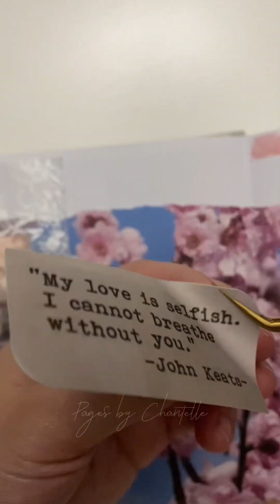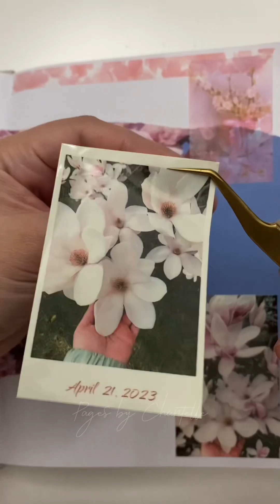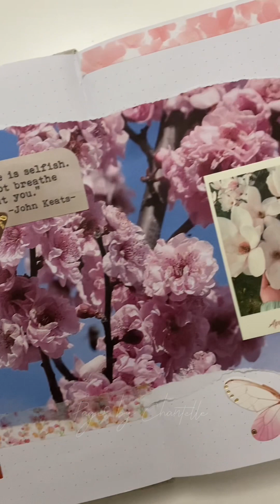Cherry Blossoms and Magnolias Themed Scrapbook ASMR